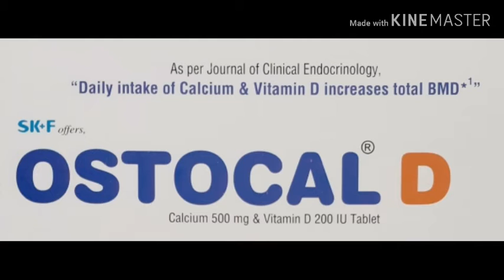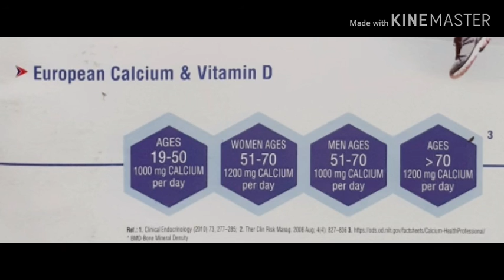Ostocal D | online medicine information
Calcium + vitamin d, sk+f, bd